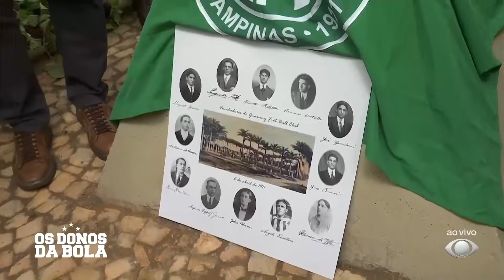Guarani inaugura totem em homenagem aos 113 anos de fundação - 02/04/2024 - Os Donos da Bola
O Guarani inaugurou totem no marco zero do clube em homenagem aos seus 113 anos de fundação como mostrado no programa Os Donos da Bola - 02/04/2024